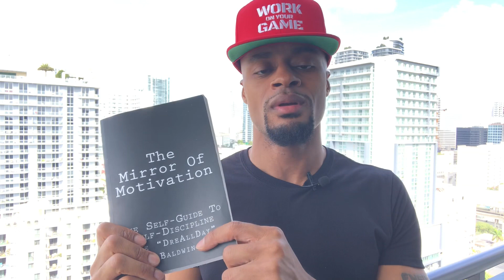Why You Want ALL The Blame [Even When It's Not Your Fault] | Dre Baldwin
| Dre shares why you want all the blame for anything you touch, and what it'll do for you.